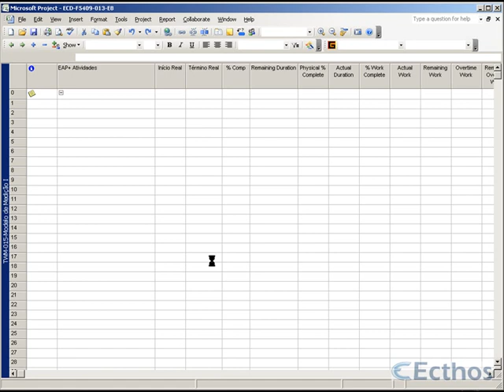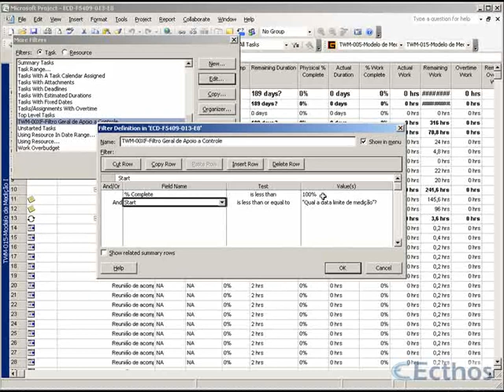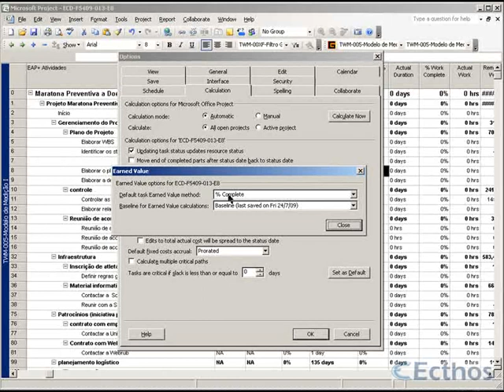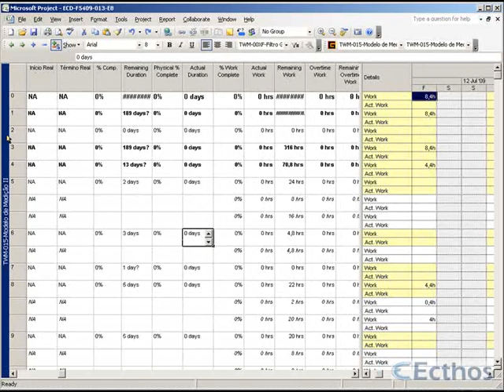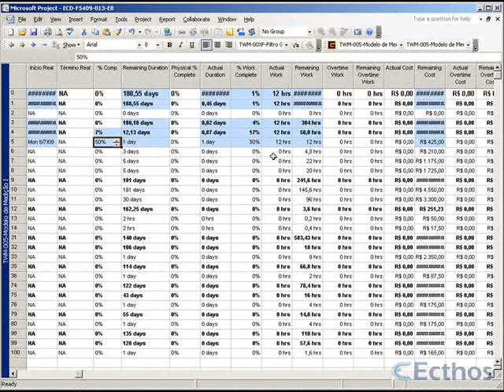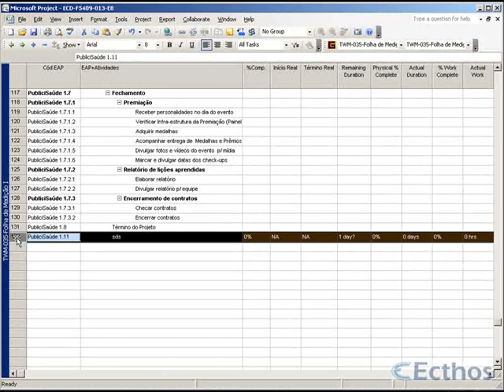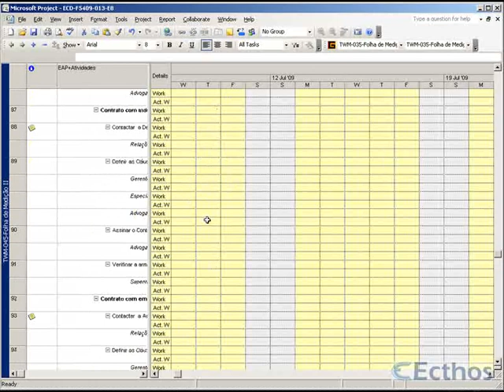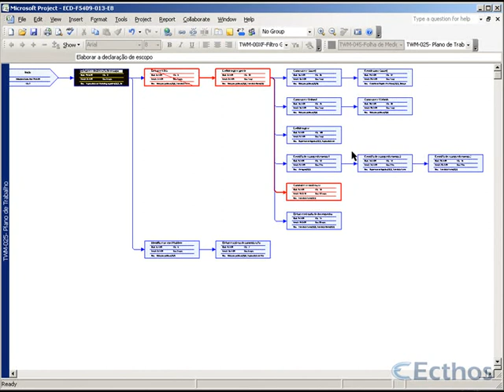ECD-F5409-003-E8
Correção do E8,do aluno 003, feita pelo tutor Gabriel Cardoso do curso MS Project 2013, atendendo aos melhores padrões do mercado e do PMI e gravado em HD.